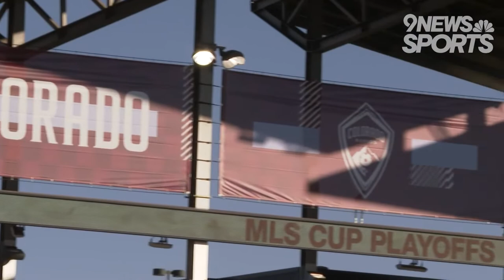Rapids sign head coach Robin Fraser to extension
Colorado Rapids head coach Robin Fraser has signed a four-year contract extension through the 2025 MLS season.